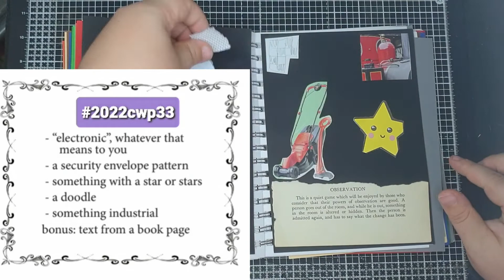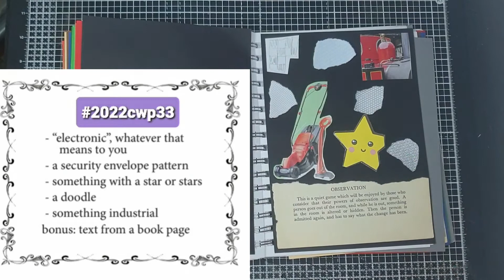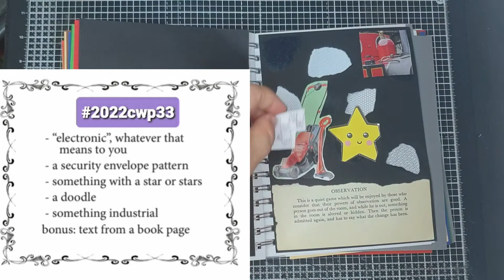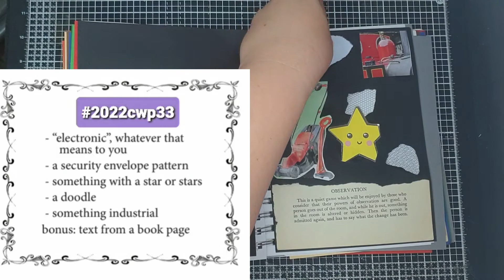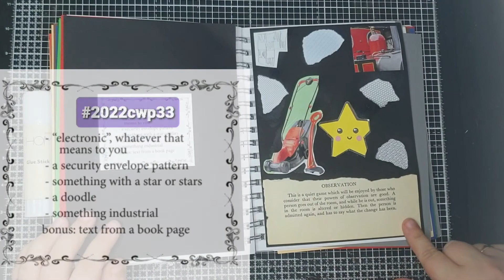2022cwp33 Margarete Miller Collage Challenge.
Week 33 of the 2022cwp weekly collage challenges by Margarete Miller.

Join me every Monday at 4pm GMT for a challenge.